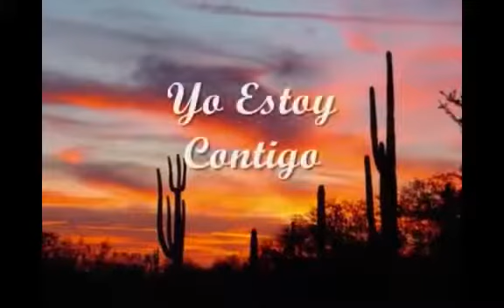Testimonio de Sanidad-Pastores Gaytan.Nancy Alvarado,Hoy en dia/Kronos